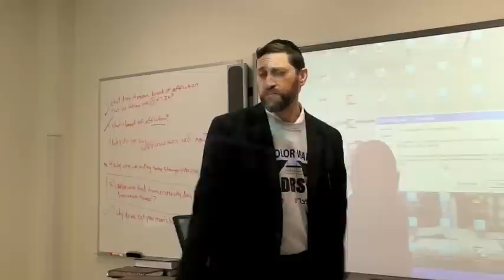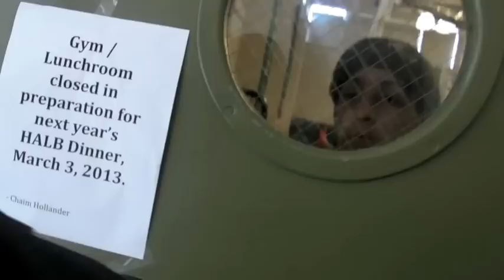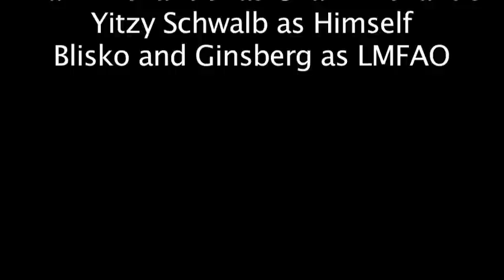DRS Color War Blue Team Video 2012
Mark It Media Productions in conjunction with Eat n' Spit Studios presents "Sefer Amir: The Story of Matan Torah in DRS"